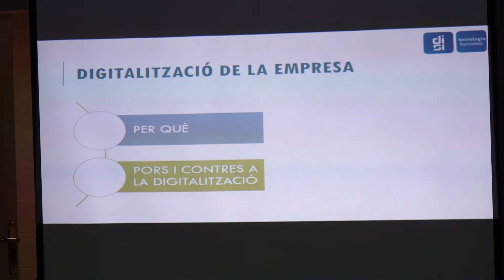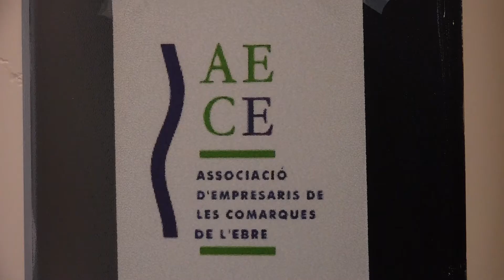L'AECE explica la importància de les dades en la pressa de decissions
Actualment, és vital que les empreses recorrin a l’anàlisi de dades per a la presa de decisions, permetent als negocis descobrir l’entorn que els envolta. El mètode, també conegut com a business intelligence, amplia el panorama econòmic, a més que ajuda a millorar els productes i serveis per estar a l'altura de la competència. L’Associació d’Empresaris de les Comarques de l’Ebre n’és conscient i n’ha ofert una xerrada als seus socis.